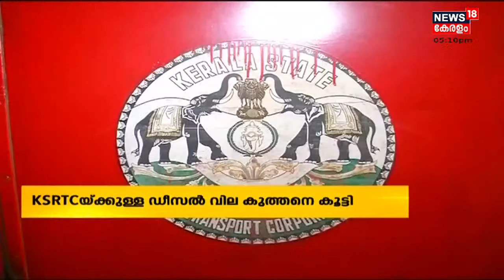Malayalam News @ 5 PM | അഞ്ച് മണി വാർത്ത | 17th February 2022